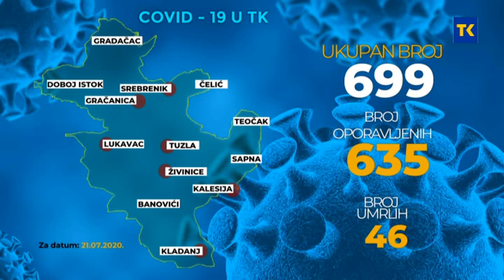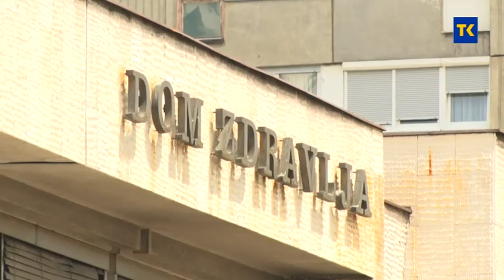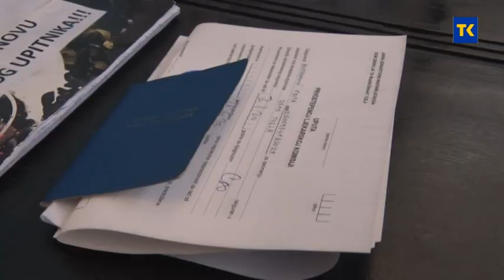KRIZNI STAB 21 07 2020